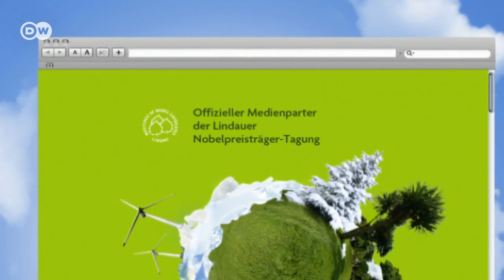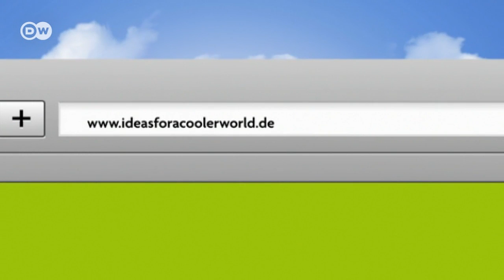John Mather, Nobelpreis für Physik | Global Ideas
Global Ideas fragt Nobelpreisträger nach ihren Meinungen zur Energie- und Klimafragen. Das Ergebnis sind diese "Nobel Ideas."